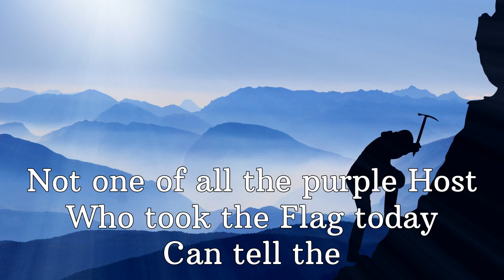Success Is Counted Sweetest | Emily Dickinson | Powerful Inspiration | Essential Poetry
The assertion in this poem by Emily Dickinson is that to comprehend and value successfully, one must encounter failure. This is a strain of thought that finds popularity in contemporary times. The poem states that unless one tastes defeat, victory is really meaningless. To a soldier who has been defeated the meanings of failure and success suddenly reveal themselves. On the other hand, not much is learned by the victorious side. The poem's lines bear this lesson and are an expression of the oft-repeated saying, 'failures are the pillars of success,' Emily Dickinson maintains her stance on success and failure with great force and she attempts to familiarise readers/listeners with her contradictory premise. It is a poem that although short, demands attention and has great merit and learning in it.